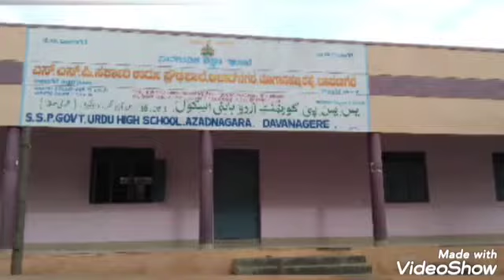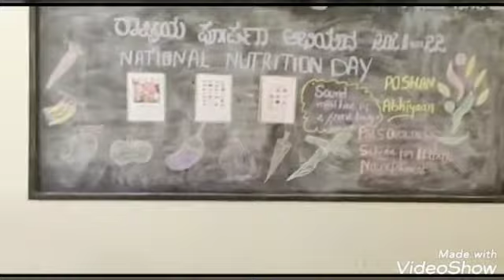SSP GUHS AZAD NAGAR DAVANGERE NORTH